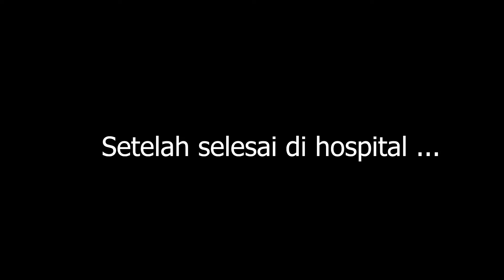MATA AKU BENGKAK - TERJUN PAPAN ANJAL